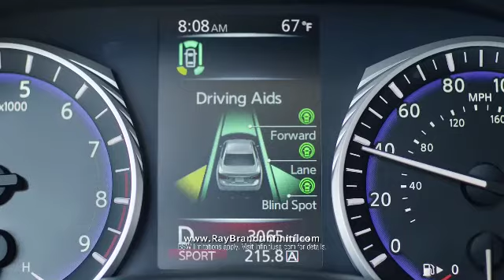Saints NFL draft evaluation: Black and Gold Today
Sean Payton and Mickey Loomis join Rachel Whittaker after the 2015 NFL Draft.